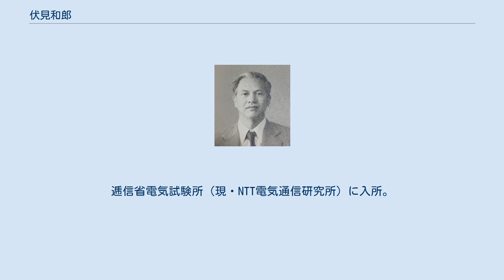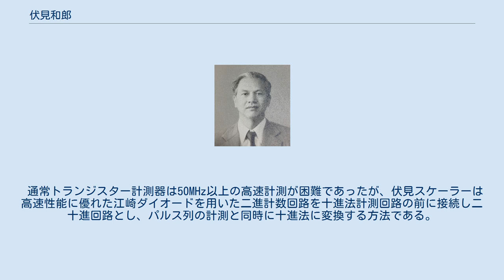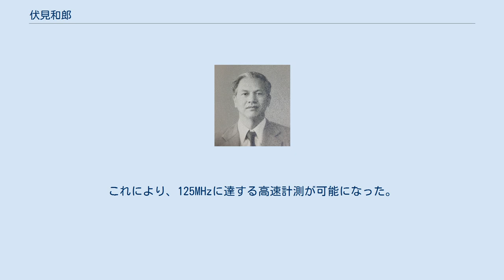伏見和郎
伏見 和郎（ふしみ かずお、1924年 - ）は日本の工学者。
専門は電気工学。
東京大学原子核研究所教授（現・高エネルギー加速器研究機構）、工学博士。
 The University of Tokyo emeritus professor Kazuo Fushimi 仙台市出身。
第二高等学校を経て、1945年東京帝国大学第二工学部電気工学科卒業。
逓信省電気試験所（現・NTT電気通信研究所）に入所。
1962年東京大学より工学博士を授与される。
 1964年NTT電気通信研究所を退所。
 タケダ理研工業株式会社（現在の株式会社アドバンテスト）入社。
 取締役、開発部長。
当時の部下には、玉地 康雄など。
 1964年から1966年北京大学。
 1967年から1984年東京大学原子核研究所(現高エネルギー加速器研究機構)教授。
 当時の助手には渡邊伸一など。
 1984年 定年退官に際して東京大学より名誉教授の称号を受ける。
 1984年から1994年電気化学計器（株）DKK顧問。
 1984年から1991年日本電子（株）顧問。
 　　　　　　 タケダ理研在籍当時「伏見スケーラー」を発明。
 伏見スケーラーとはパルス列を計測する十進計測器。
 通常トランジスター計測器は50MHz以上の高速計測が困難であったが、伏見スケーラーは高速性能に優れた江崎ダイオードを用いた二進計数回路を十進法計測回路の前に接続し二十進回路とし、パルス列の計測と同時に十進法に変換する方法である。
これにより、125MHzに達する高速計測が可能になった。